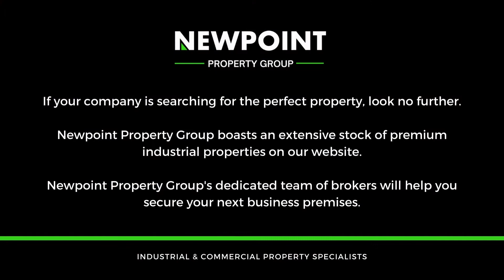122 Vlootboot Unit 3